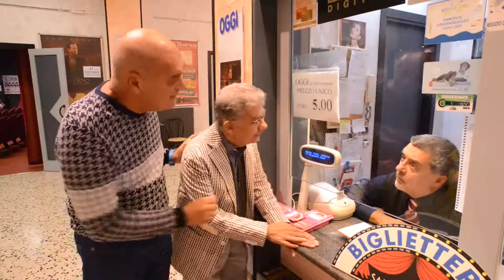spot tarli web 1 2016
lo spot per la replica dello spettacolo de "ITarli " al Teatro san Demetrio di Salerno il 18 Novembre 2016 ore 21